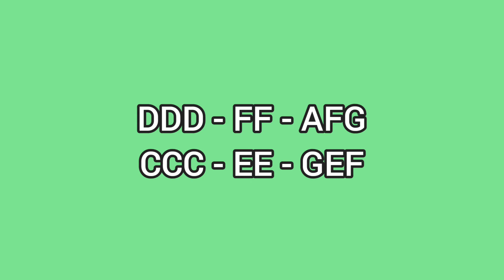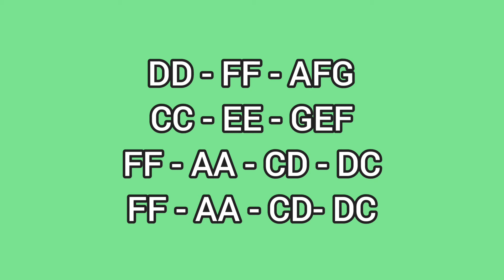SIMON & GARFUNKEL - SOUND OF SILENCE - LYRE CHORDS ONLY - SIMPLE LYRE CHORDS 2022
AbangerzVlog